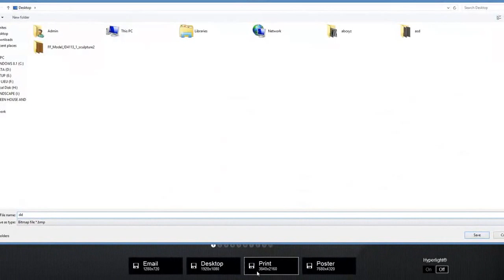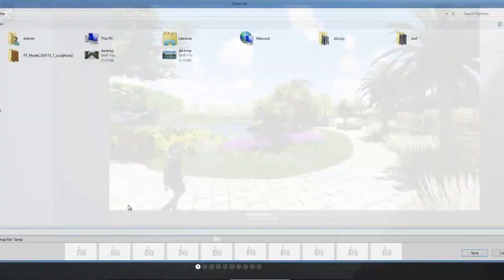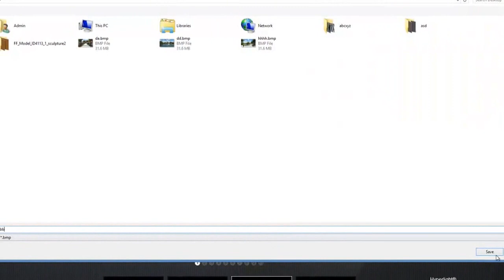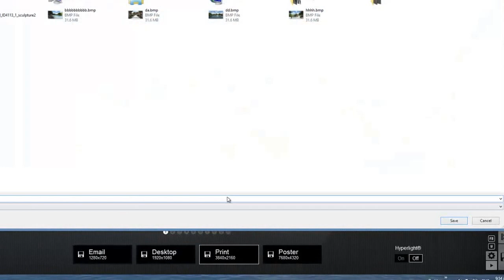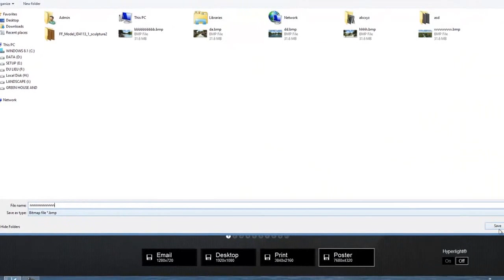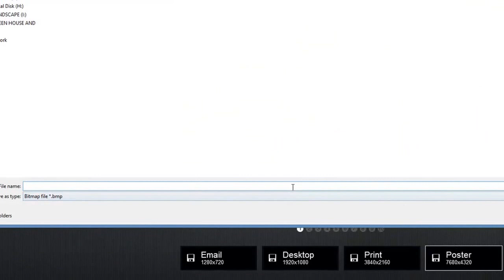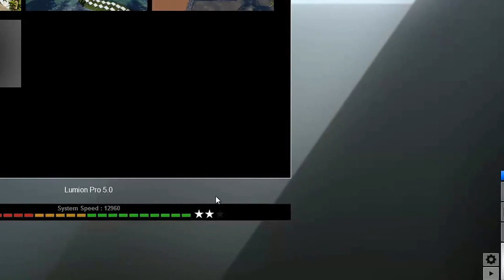Lumion Design Landscape 3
Lumion - Sketchup - Design Landscape 3